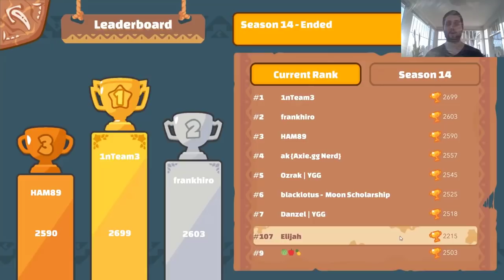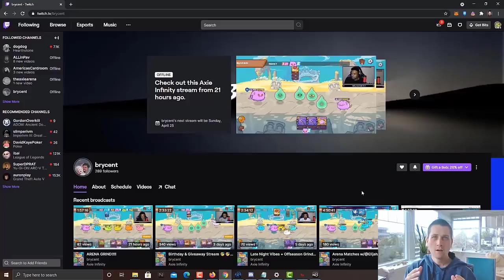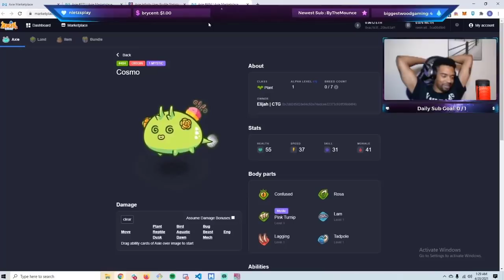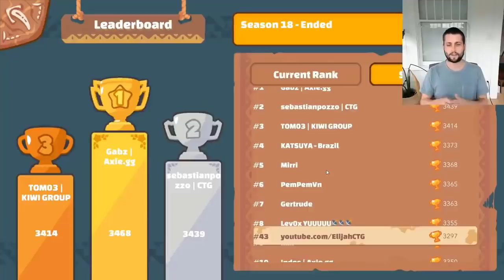THE YEAR OF PLAY TO EARN! (AXIE 2021 HIGHLIGHTS)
Thanks for making 2021 one of the best years of my life. Love you all!

Join the METAT8 Origins Academy and begin training with the BEST players in the world!